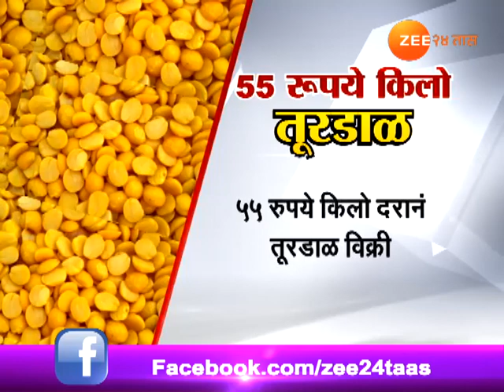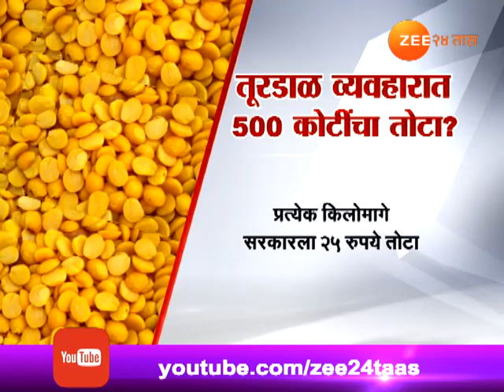Maharashtra Govt Suffer Loss To Sell Tur Dal At Rs 55 Kg